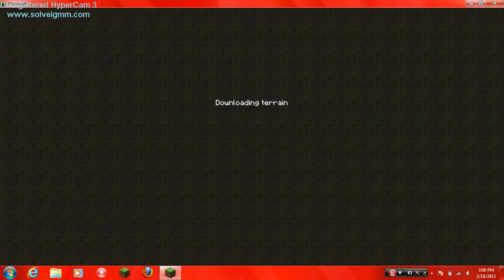official mine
we have started the official mine!